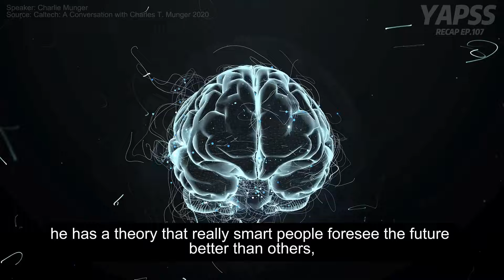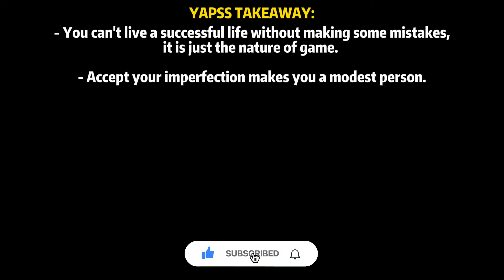Charlie Munger on Being Courageous & Modest (MUST WATCH)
Join us as Charlie Munger shares his insights on whether smart people predict the future better and opens up about making mistakes in business. Munger emphasizes the inevitability of setbacks, the courage needed to face challenges, and the importance of humility in assessing one's abilities.

Charlie Munger's Recommended Book List: